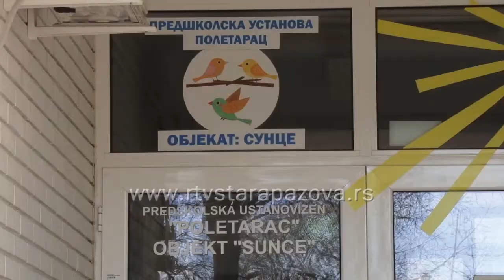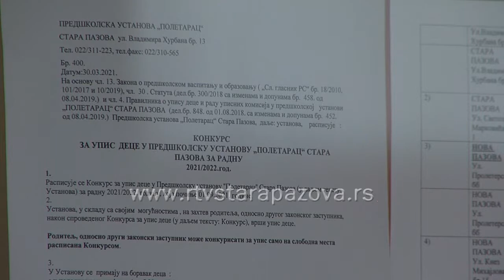Upis u vrtiće elektronski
Na teritoriji opštine Stara Pazova funkcionišu dve preškolske ustanove, Radost u Novim Banovcima i  Poletarac u Staroj Pazovi i u obe od 5. aprila do kraja meseca traje upis dece za sledeću školsku godinu.  U Radosti ima mesta za 150 dece, od jedne do 6 i po godina u 9 objekata, a u Poletarcu 424 mesta takođe u svim uzrastima. Upis je počeo 5. aprila, traje do kraja meseca a ove godine se zahtevi podnose elektronski.